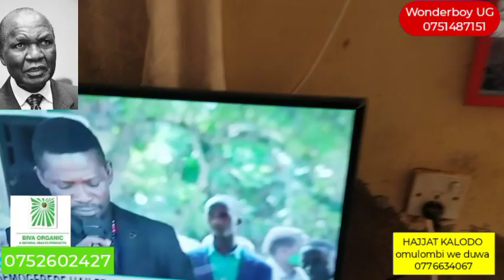Bobi Wine ne Nabanja baleese ebimuli Mukuziika Semwogerere aba DP nebekyanga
bobiwine nationalunityplatform ripsemwogerere Robinah Nabanja Robert Kyagulanyi Ssentamu Bobi Wine R.I.P Paul Kawanga Semwogerere